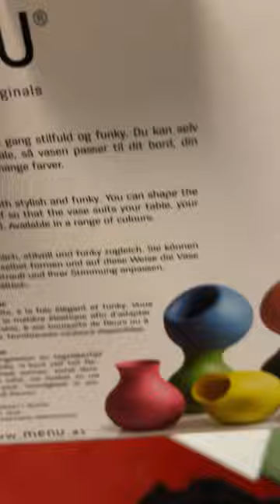HOW I GOT MY ORANGE RUBBER VASE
In this delightful and captivating video, come along with me as I navigate through a day filled with unexpected twists and turns! Join me on an adventure that begins with a morning workout session on my trusty crosstrainer, all while catching up on the latest Instagram stories from my friend Magnus, who's enjoying a vacation in Mexico. As the day unfolds, I sit down to savor a mouthwatering vegan lunch, only to be faced with the inconvenient surprise of discovering a flat tire on my bike, prompting me to opt for the subway instead.

Our next destination takes us to Base23, a prestigious cultural institution nestled in the heart of Stockholm. Here, I rendezvous with my colleague Johanna to witness the culmination of a Stephen Sondheim workshop performed by the talented seniors at the school. But the excitement doesn't end there—later in the day, my dear friend Casper arrives from Denmark, bringing with him thoughtful gifts including a vibrant orange rubber vase. His unexpected visit adds an extra layer of joy and camaraderie to the day's festivities.

Throughout the video, I offer glimpses into my life as a gay vegan man residing in the charming suburb of Midsommarkransen, sharing snippets of my experiences as a content creator, theater enthusiast, and culinary aficionado. From exploring the vibrant cultural scene of Stockholm to indulging in my passion for vlogging, vegan cooking, theater, and style, each moment is infused with laughter, camaraderie, and a genuine appreciation for life's simple pleasures.

At the heart of this video lies the Stockholm Musical Artist Education (SMU) program at Base23—a transformative educational experience designed to nurture the talents of aspiring musical artists. With a comprehensive curriculum encompassing vocal technique, dance, acting, and musical theory, SMU provides students with the tools and resources needed to thrive in the competitive world of musical theater. Through immersive experiences, collaboration with industry professionals, and a supportive community of peers, SMU empowers students to unleash their creative potential and pursue their dreams with confidence and determination.

Join me on this enthralling journey as we explore the dynamic cultural landscape of Stockholm, celebrate the joys of friendship and artistic expression, and embrace the magic of everyday moments. From laughter-filled adventures to heartwarming surprises, this video offers a glimpse into the rich tapestry of experiences that shape my life as a content creator, theater enthusiast, and proud member of the vibrant Stockholm community.

Join me in exploring the vibrant cultural scene of Stockholm! Let's embark on this journey together!